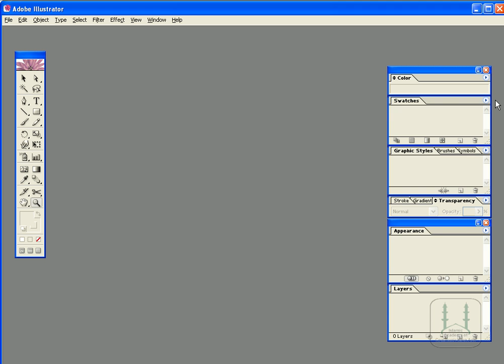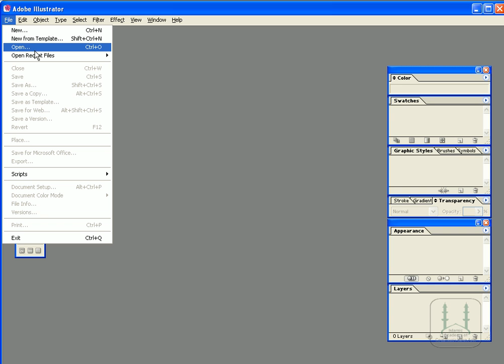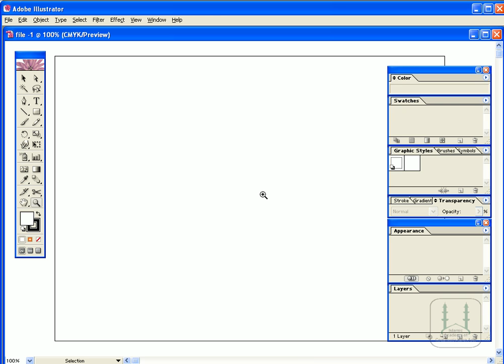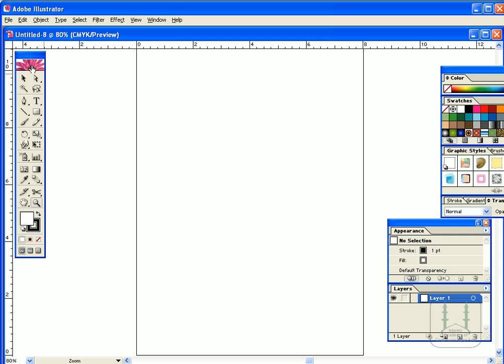Adobe Illustrator in urdu part 1 (2)